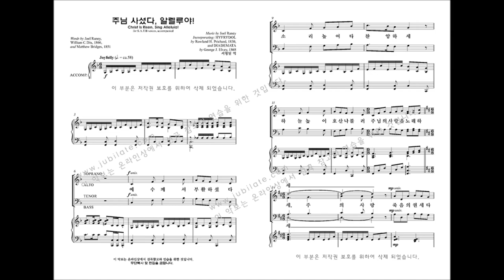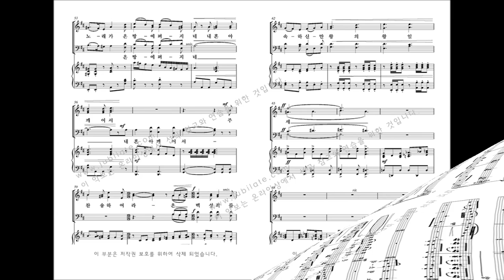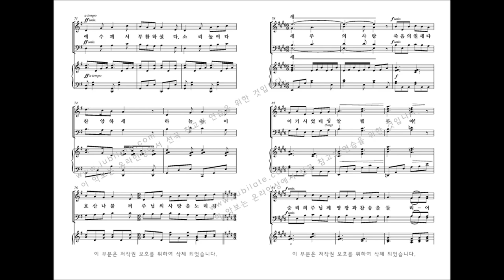[부활절 칸타타] '놀라운 그 사랑' 07.주님 사셨다, 알렐루야 (Lloyd Larson & Joel Raney)